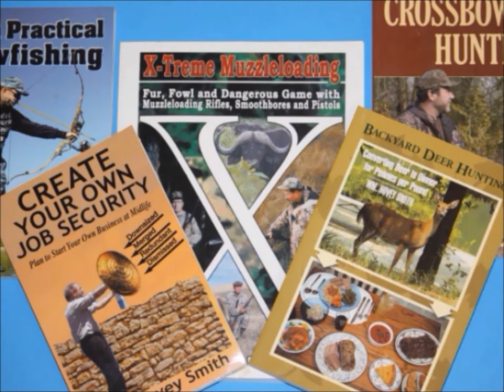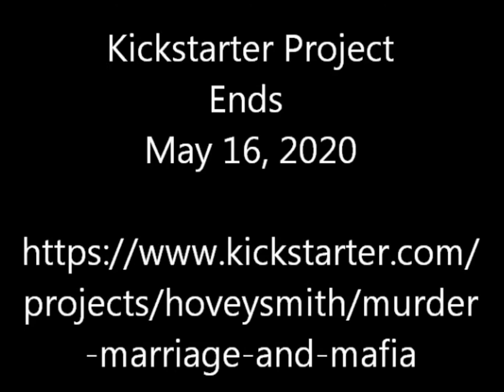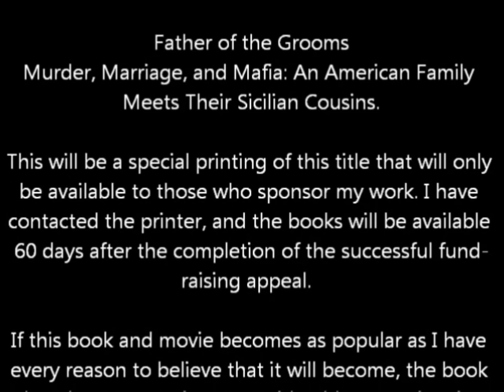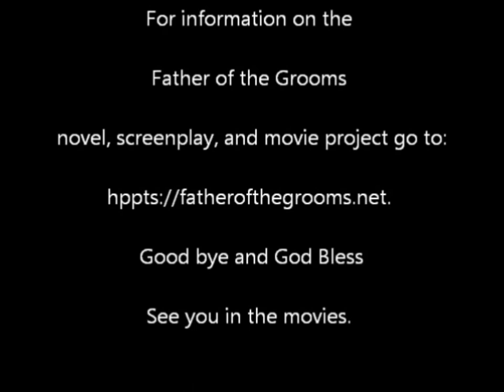Father of the Grooms Prep for the Screenplay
Writing a screenplay from a novel, screenplay writing books, and the Final Draft screenwriting program.